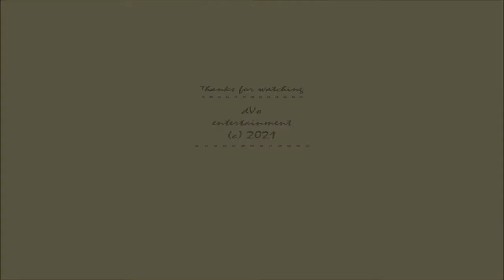Wabash Cannonball (cover by derVito)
next - My Heat Cries For You ...
This very old folk song was written back in 1882 by J. A. Roff and got the title "The Great Rock Island Route". In the beginning of the 20th century it was rewritten by William Kindt and got its title "Wabash Cannonball".
For my recording I decided to choose the quicker version than Roy Claxton Acuff's recording. I think it matches better for a train rhythm.
The footage comes from the film classic "Some Like it Hot"...
Hope you enjoy! - Walter "derVito"